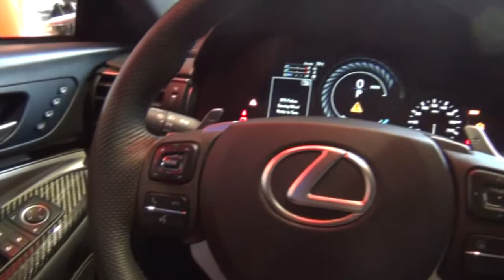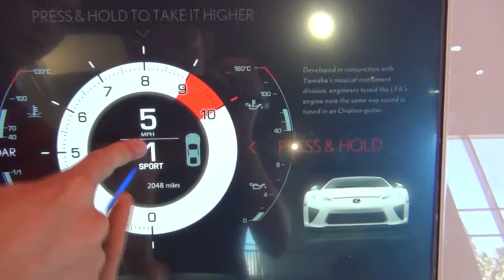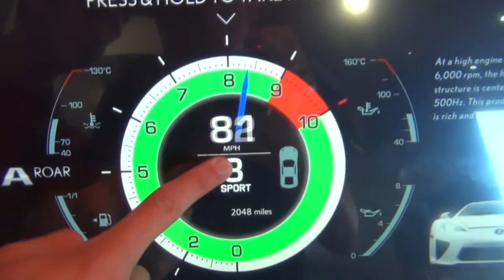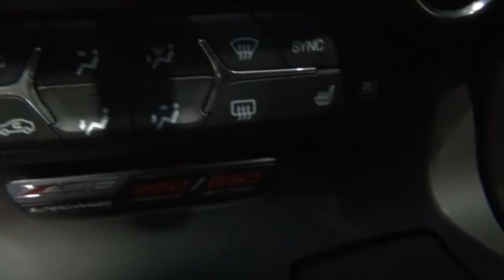Long Beach Grand Prix Day 1 Part 1! | Inside the convention Center!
Hey guys, here is part two our coverage of the first day of the Long Beach Grand Prix! We hope you enjoy and there will be more footage of days 2 and 3 coming this weekend!